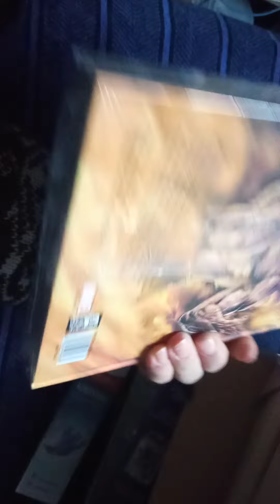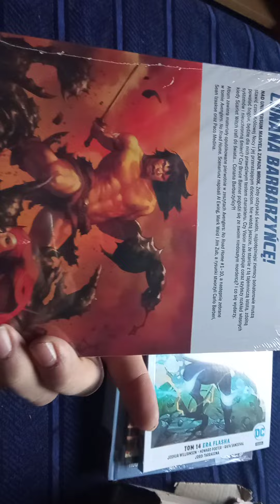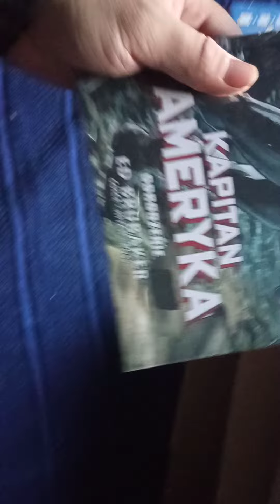Unboxing komiksów od Taniej książki. Styczeń 2022.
Nie ma papieru na pustyni, więc na razie będzie skromniej z nowymi komiksami. Na to na razie się zanosi.